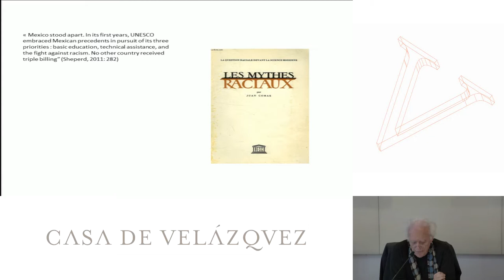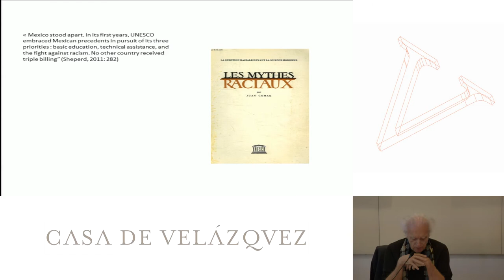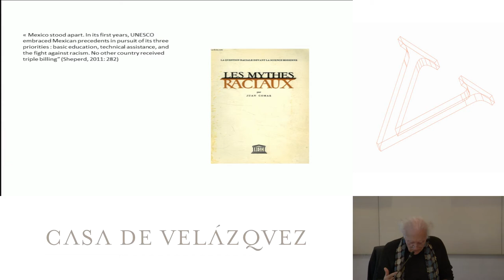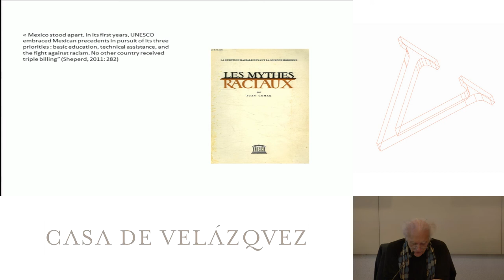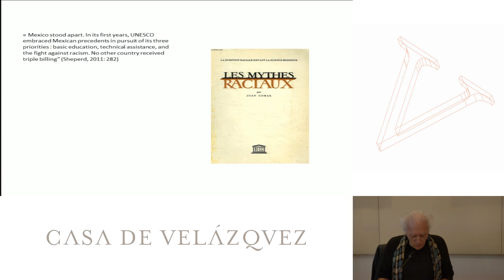Nature, identité, hiérarchie. Réflexion sur le phénomène racial à partir de la Caraïbe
Bonniol Jean-Luc
   Podcasts de la Casa de Velázquez